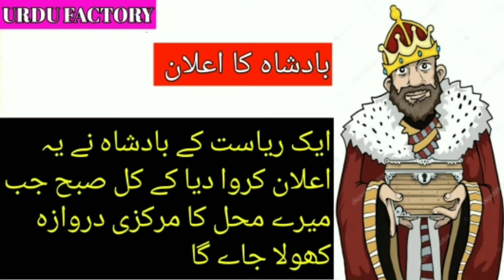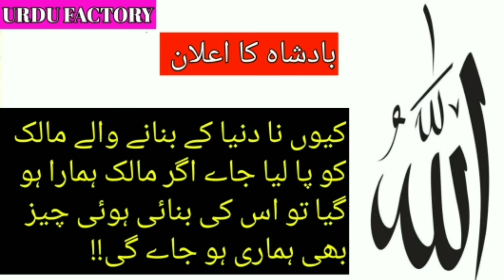Badshah Ka Aelan || Moral Urdu Story || King Announcment || New Moral Urdu Story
hai guys in this video i upload very good urdu moral story please watch and share